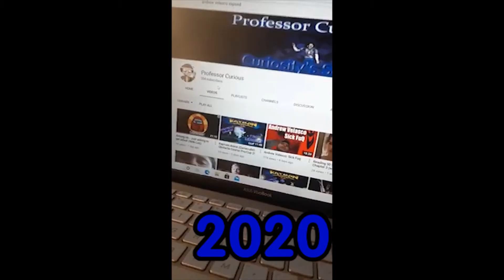Curiosity's Sake 5th anniversary video